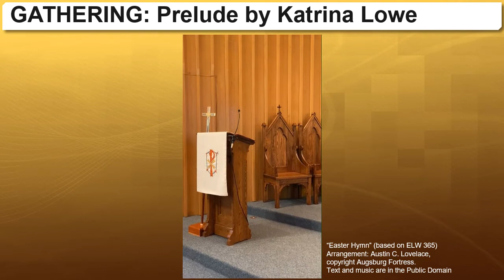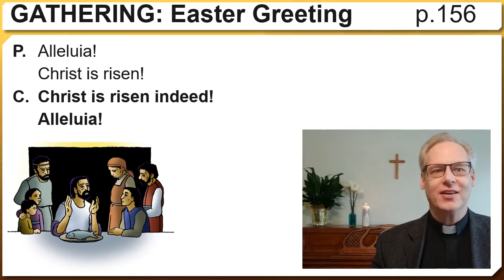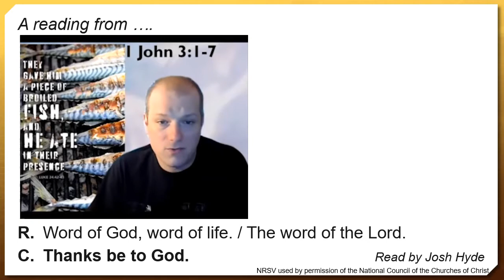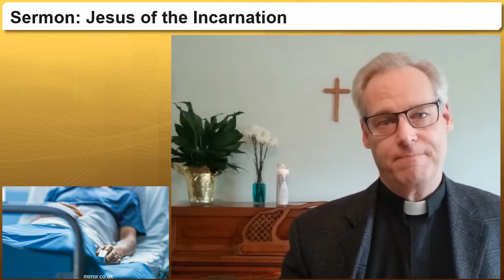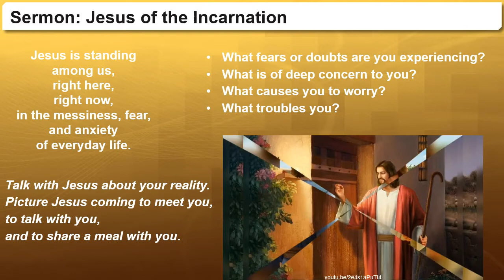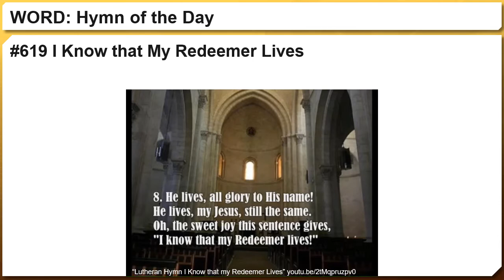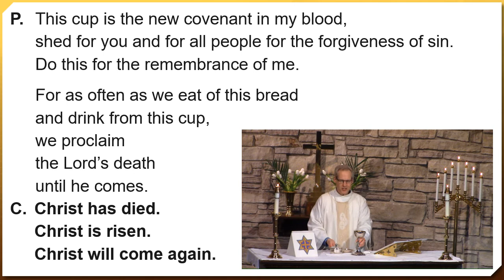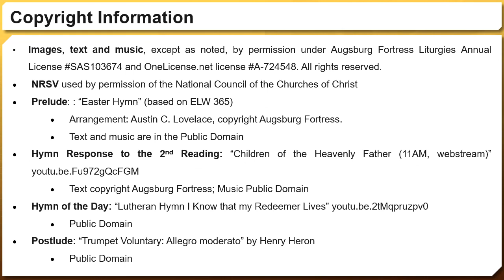Worship for Sunday April 18, 2021, from St. Pauls Lutheran Church, Cambridge Ontario